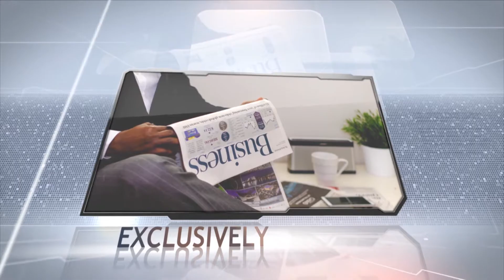1st july yiya